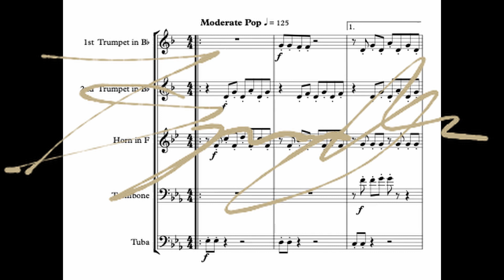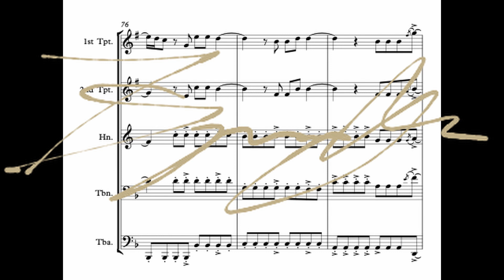Titanium - Brass Quintet Arrangement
This upbeat arrangement of 'Titanium' is perfect for Brass Quintet. If you are looking for a modern classic to perform then you are in the right place.